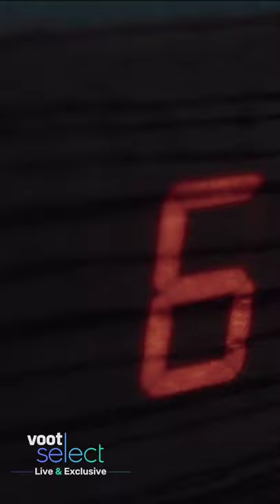ATP Masters 1000 | ATPTour National Bank Open BeginsAtL0ve on Voot Select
This is Live. This is Exclusive. ThisIsTennis.

The ATPTour National Bank Open is streaming now, live and exclusive on VootSelect and it all Begins At L0ve.